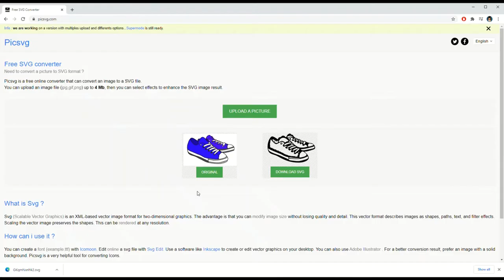[크리컷] Screen shot and convert SVG file/Design Space/Cricut /iron on vinyl for Beginners 크리컷 디자인 스페이스